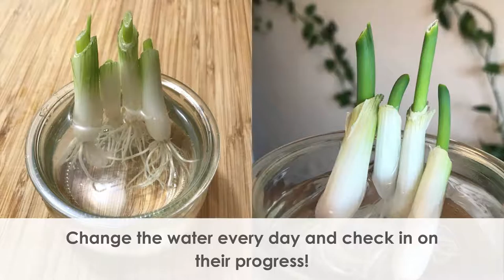Re-grow Your Green Onions - EnviroCentre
Have you ever wonder how to regrow your vegetables?

If you did, you're very lucky! Today you'll learn how to regrow your green onions!